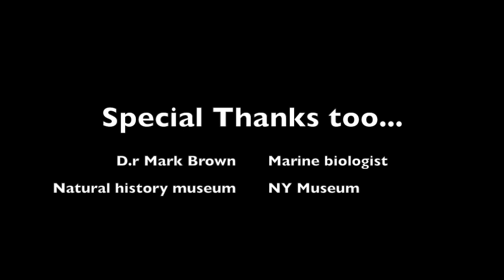Toby's Capstone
Coral Reefs